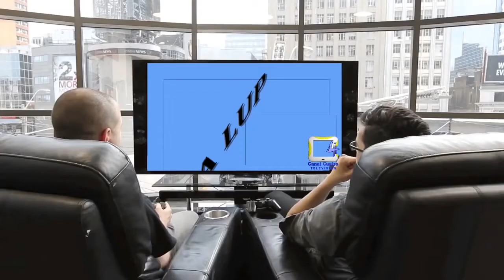POLICÍA FRUSTRA SECUESTRO DE UN COMERCIANTE EN PUERTO RONDÓN, LOS DELINCUENTES FUERON CAPTURADOS